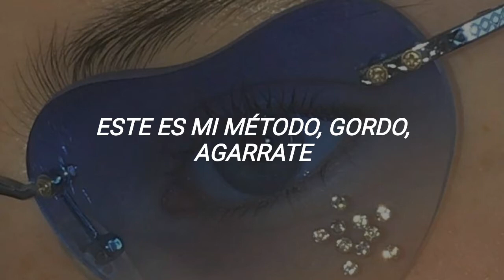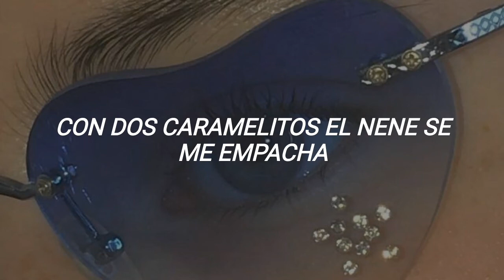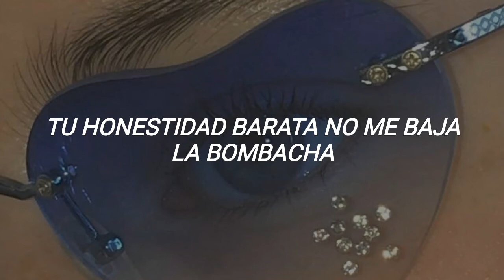te sentirás como una mujer empoderada con esta canción 🍒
Nathy Peluso: Bzrp Music Sessions, Vol. 36 letra
Nathy Peluso: Bzrp Music Sessions, Vol. 36